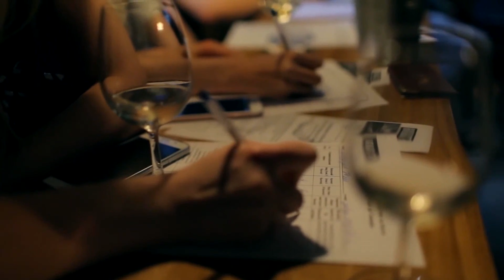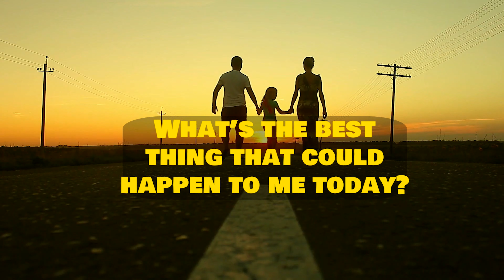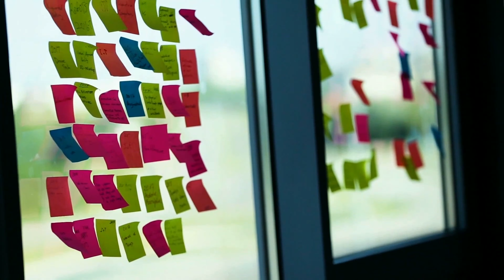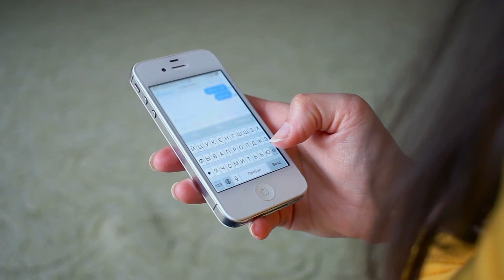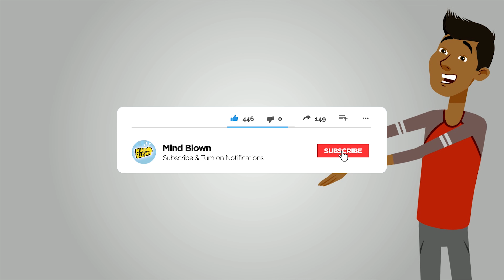Morning Routine Habits of Successful People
Make the Most Out of Every Day - Best morning habits

How to organize your time to be more productive.
Time. We never have enough of it and it’s always trying to outrun us and most of the time it does. Today however I’m gonna tell you how you can avoid that and how YOU can outrun time.

If you're like most people, you probably say (or think) those words quite often. It's easy for lack of time to become a catch-all excuse for not doing something that you know you should—like exercising, preparing a healthy meal or just slowing down, breathing and taking a few moments for yourself.

Between work, family needs, school and the endless deadlines and demands crowding the to-do lists, it can be tough to find a spare minute to return an email, much less to meditate, meal prep or make it to the gym without doing your morning habits. It may seem like if you just had one extra hour in the day, you would finally be able to fit in all...the…things.

But the truth is, no one has an unfair advantage in the time department. We are all given the same 1,440 minutes each day and it's up to us how we choose to use them. Of course, there are certain non-negotiables that simply must get done, like working and bathing and caring for children. With some thoughtful planning and foresight—and maybe a few clever tricks—you can boost your day-to-day productivity, though, and maybe even find some extra pockets of time to squeeze in what's been eluding you.

Unfu*k Yourself: Get Out of Your Head and into Your Life by Gary John Bishop

Unless otherwise created by Mind Blown, licenses have been obtained for images/footage in the video from the following sources